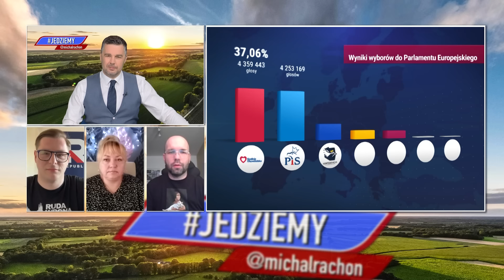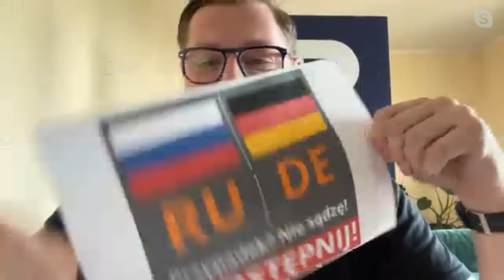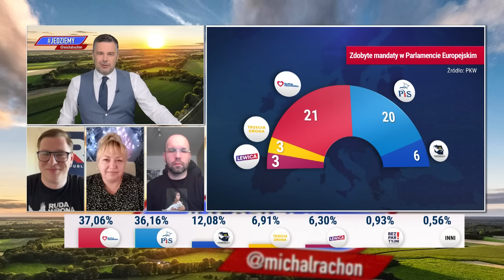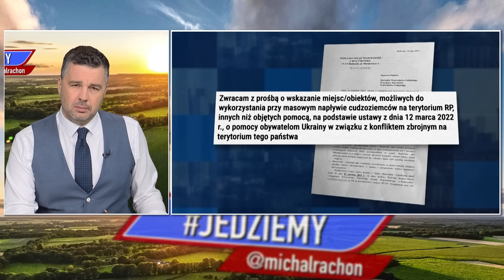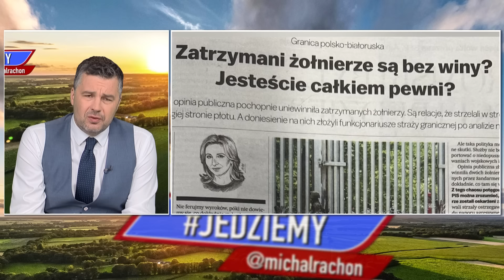Jedziemy | Kiedy koalicja Tuska przeprosi polskich żołnierzy? 1/4